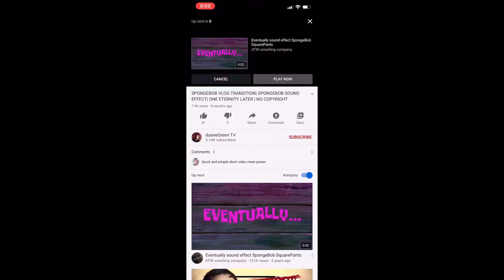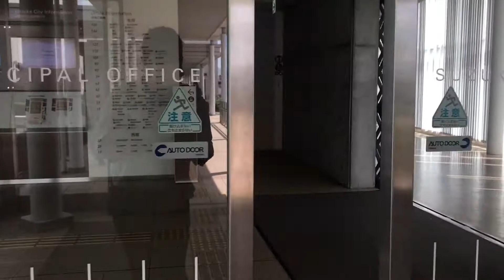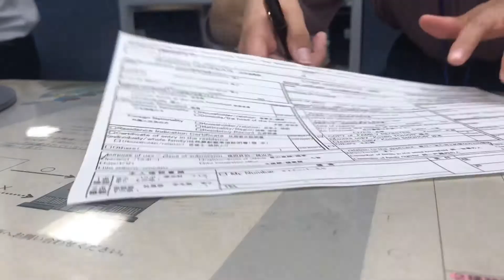MUNISIPYO,UKAYAN,NAGTAKAW ang ending!!